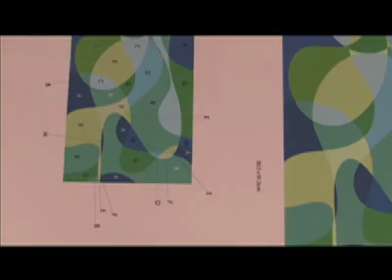The making of R+Evolution by Karim Rashid ceramic tiles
Inside the DesignTaleStudio ceramics lab, documenting the production process of the R+Evolution tiles collection designed by Karim Rashid and marketed by DTS (Refin Ceramiche).